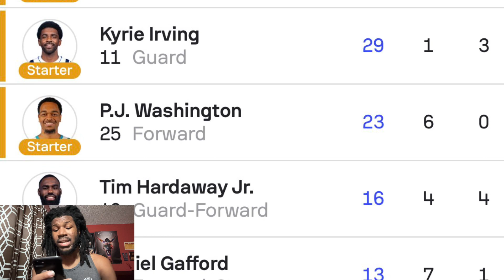MAVERICKS VS RAPTORS REACTION 2024 DALLAS MAVERICKS VS TORONTO RAPTORS HIGHLIGHTS REACTION 2024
MAVERICKS VS RAPTORS REACTION 2024 DALLAS MAVERICKS VS TORONTO RAPTORS HIGHLIGHTS REACTION 2024 MAVERICKS VS RAPTORS REACTION 2024 DALLAS MAVERICKS VS TORONTO RAPTORS HIGHLIGHTS REACTION 2024 MAVERICKS VS RAPTORS REACTION 2024 DALLAS MAVERICKS VS TORONTO RAPTORS HIGHLIGHTS REACTION 2024